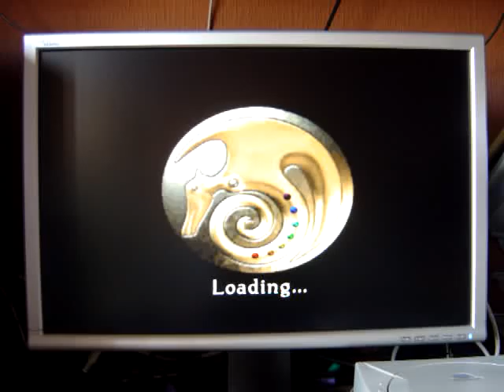DC Dragonriders: Chronicles Of Pern - Ista Isle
Here's some scenery from the village up on Ista island. I ran all the way up, just to show the entire village, before I did the quest. As you can see, I stink at Sneak Mode ;))